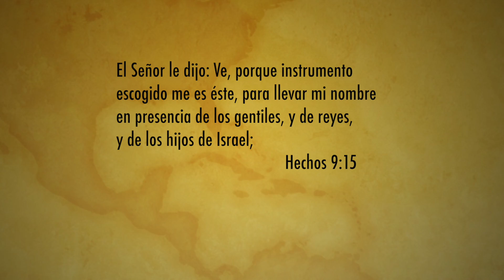Vasijas escogidas | Consultorio del Alma (Capítulo 11) Pastor Eliseo Rodríguez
Iglesia Evangelica Monte de Sion
Pastor Eliseo Rodriguez
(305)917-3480